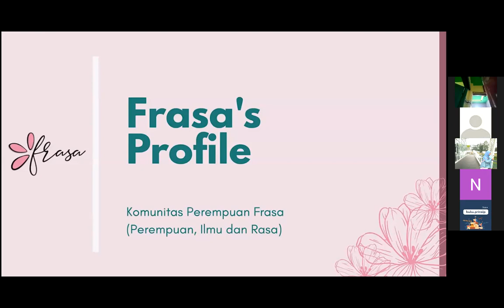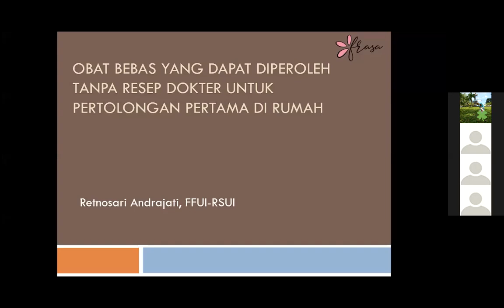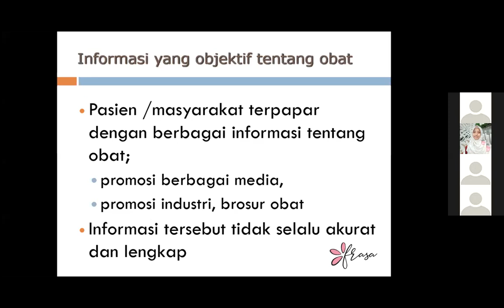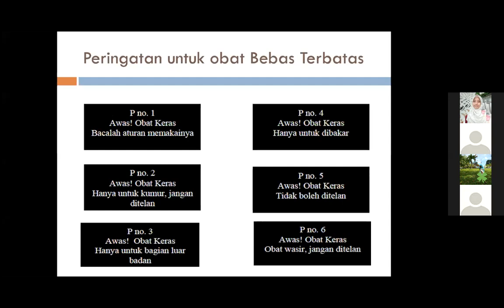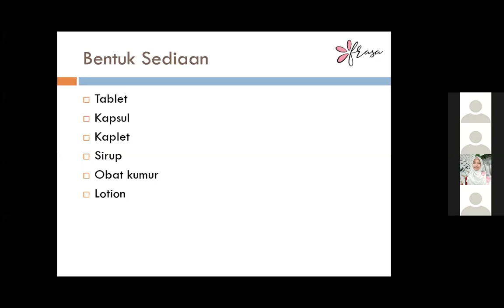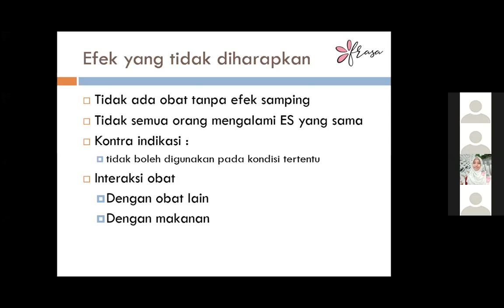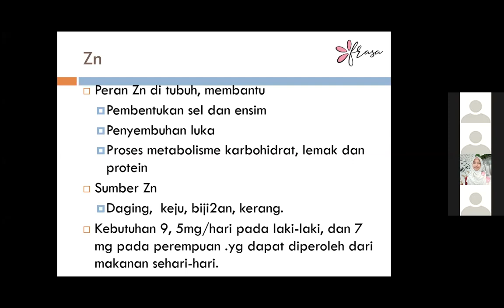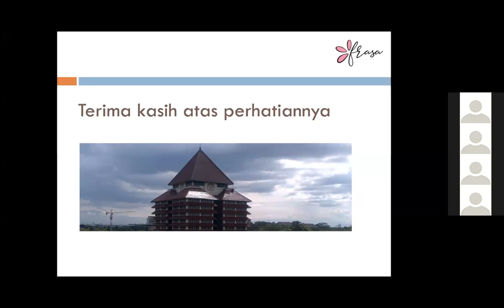Obat-Obat yang Dapat Diperoleh Tanpa Resep Dokter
Rangkaian kedua Frasa Talk persembahan 1 tahun Frasa bertemakan "Self-Medication: Obat-Obat Bebas yang Dapat Diperoleh Tanpa Resep Dokter untuk Pertolongan Pertama di Rumah" dengan narasumber Prof. Dra. Apt Retnosari Andrajati, M.S., Ph.D